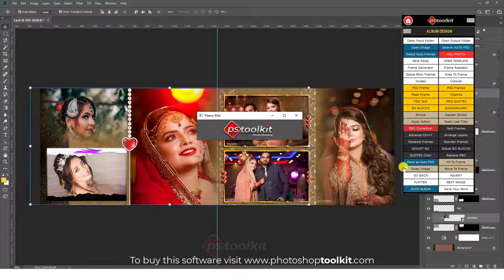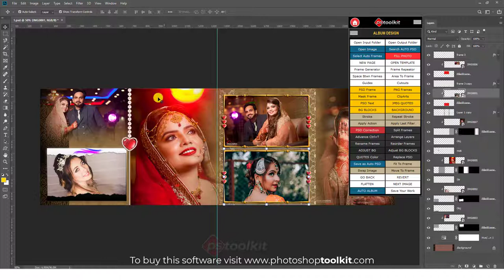Swap Image (Ps Toolkit)